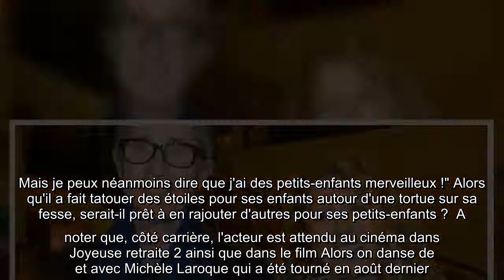Thierry Lhermitte, un grand-père distant : "Je ne suis pas un papy gâteau"